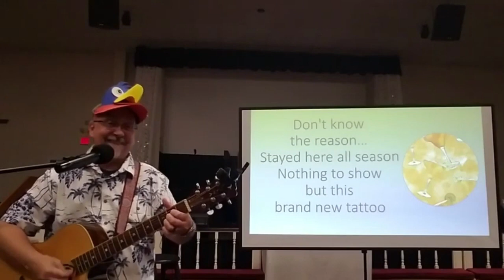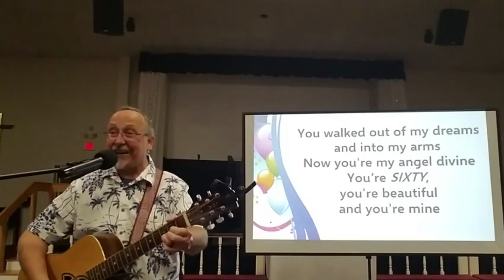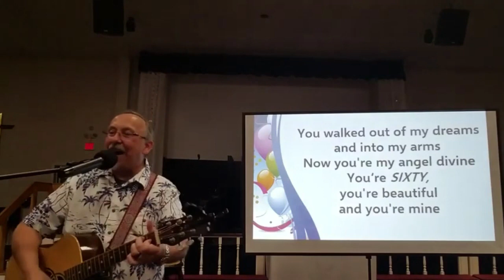Sing Along Show